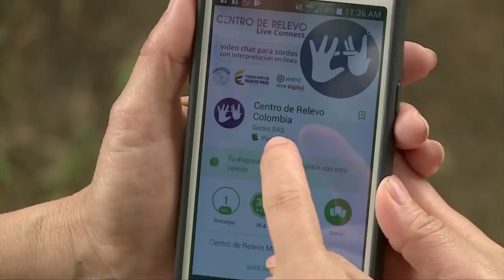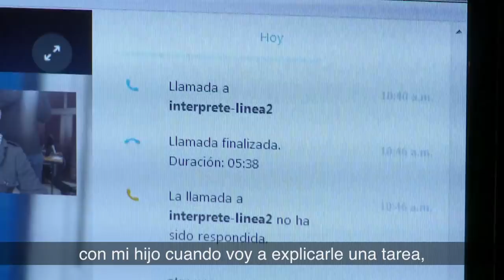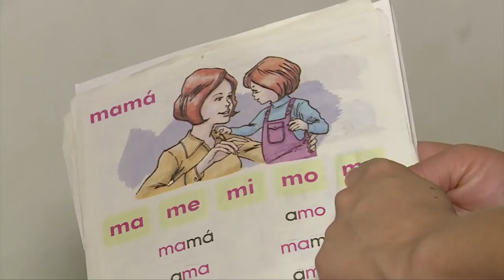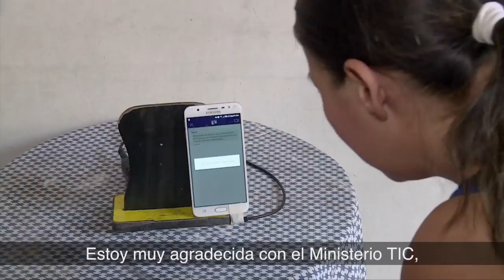Conoce la historia de Diana y el Centro de Relevo | ViveDigitalTV N2 C26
Esta es la historia de cómo el Centro de Relevo le cambió la vida a Diana Carolina, y seguramente, a muchos colombianos más. No te pierdas los detalles en ViveDigitalTV